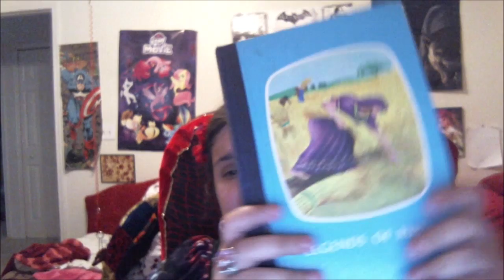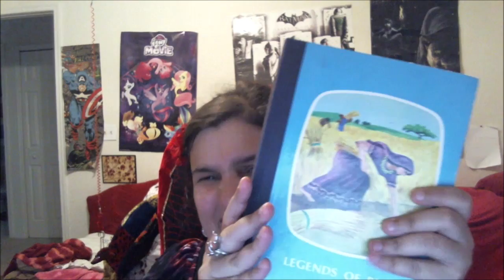white rose the researcher pegasister reading the legend of ruth a bible story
enjoy to those who like the bible link to my da channel